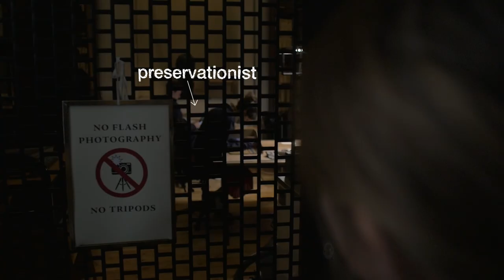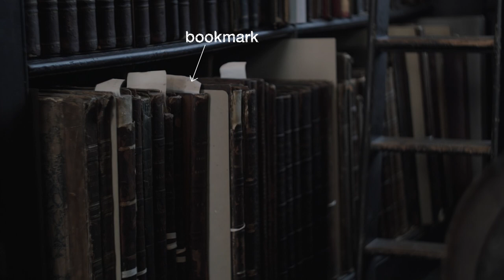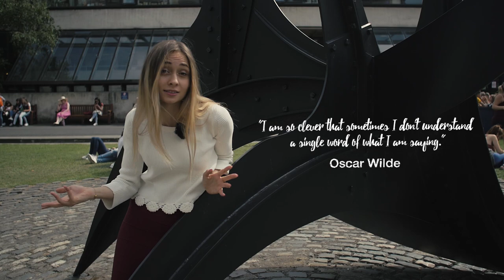Maria gets literary at Dublin's Trinity College – On the go with EF #52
'On the go with EF' is our weekly vlog, where a team of EF youtubers travel the world and vlog about the cities they visit, languages and culture. The team now consists of Maria, Kendra, Liam & Angelina.

college
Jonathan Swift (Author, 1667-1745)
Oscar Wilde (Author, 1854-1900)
student
vestibule
Palladian design
pilaster
plinth
to quote
balustrade
library
English
Irish
railing
preservationist
chamber
backpack
alphabetical order
book spine
bookshelf
marble bust
pedestal
ladder
Latin
letter
stanchion
rope
bookmark
balcony
reading lamp
notebook

* Question: Who's your favourite author?
* Prize: Notebook
* Deadline to comment: 18th January 2018
* Winner (YouTube username): Beatriz Andrade